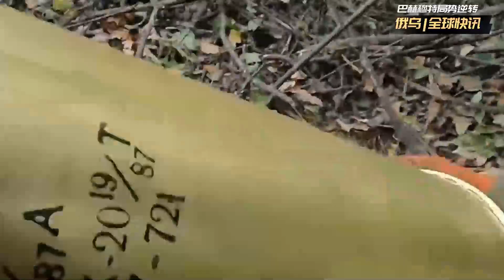巴赫穆特平民開始陸續撤離，烏軍清場準備大反擊！